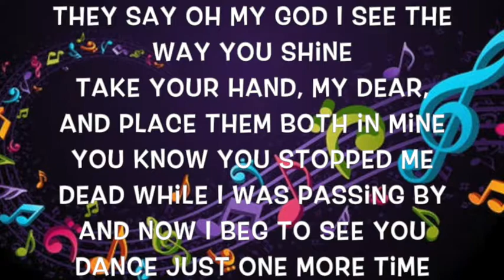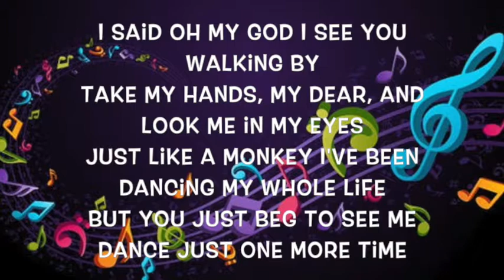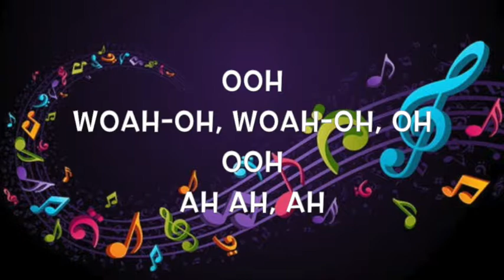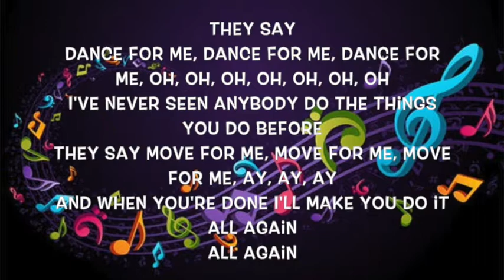Dance Monkey by:Tones and I(LYRICS)